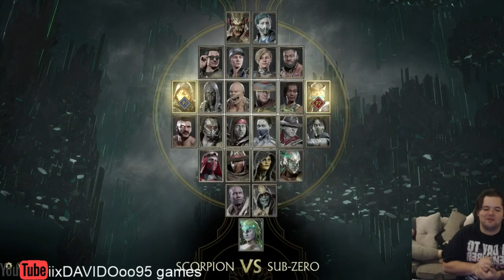Mortal Kombat 11 kung lao vs the mrs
mortal kombat 11 vs match with the mrs